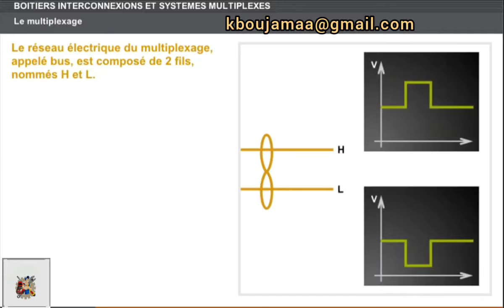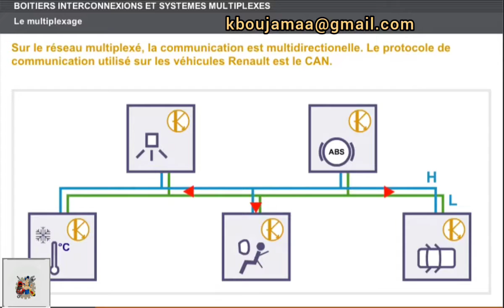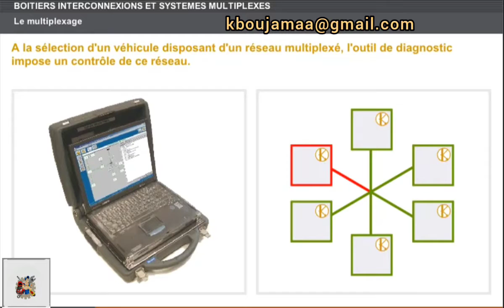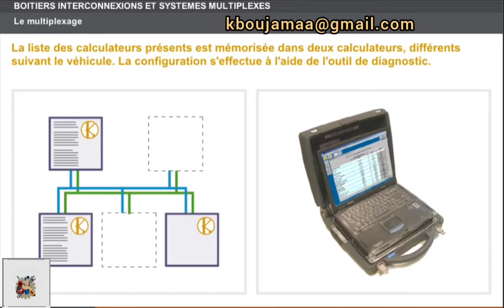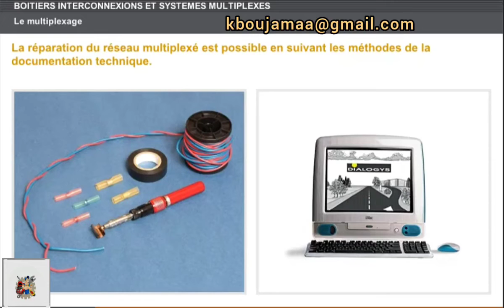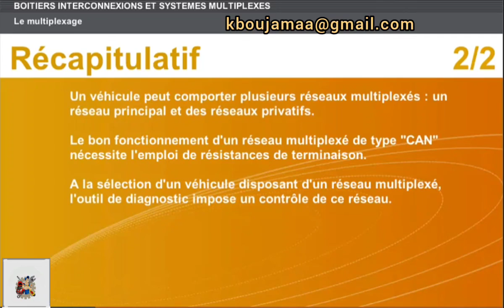boiters interconnexions et systèmes multiplexes parti 2 🛠️🚐🧰👇🧰👍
Kamal marocdiag Facebook